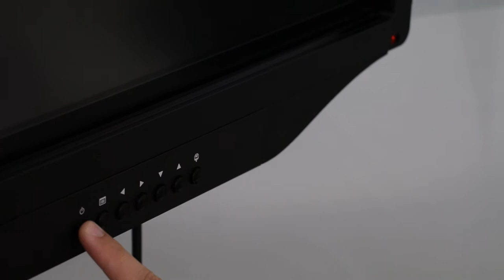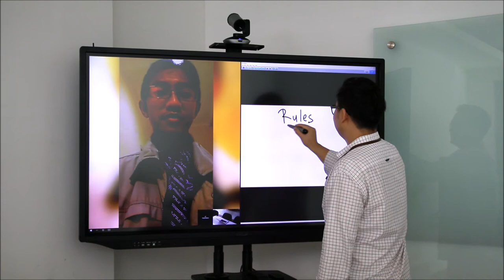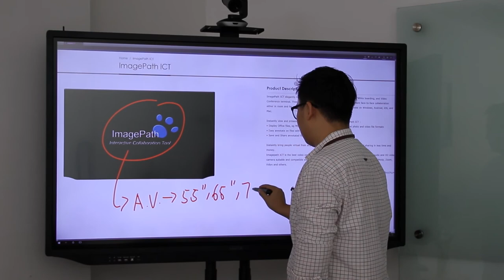ImagePath Interactive Collaboration Tool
ImagePath ICT elegantly facilitates the function of Wireless Presentation, Annotation and Video Conferencing into a giant touchscreen for efficient wireless collaboration over existing Wi-Fi or network. ImagePath ICT is perfect for BYOD collaboration solution in Meeting Room, Classroom and huddle spaces to improve communication, sharing information and productivity.